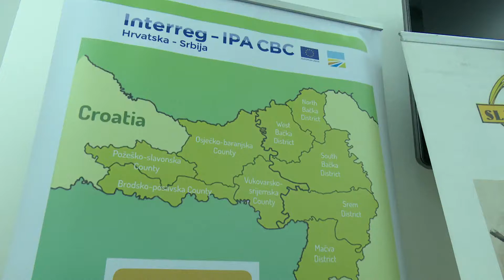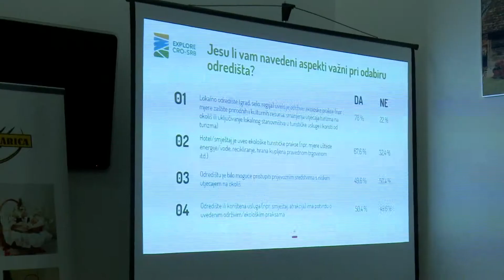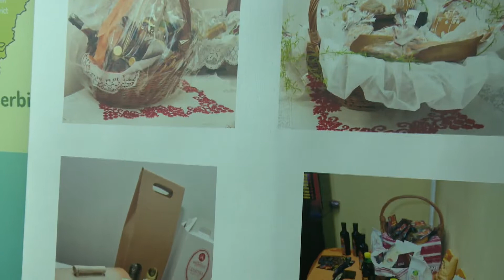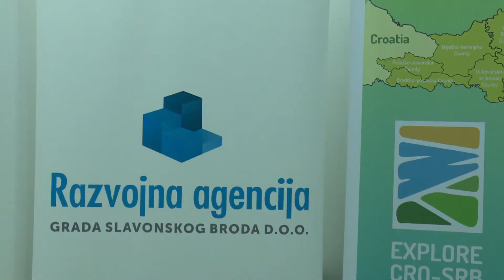Explore CRO-SRB | Rezultati provedenog istraživanja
Rezultati anketa za kreiranje i upravljanje gastro, eko i rekreacijskim rutama

Interreg IPA Cross-border Cooperation Programme Croatia-Serbia 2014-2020